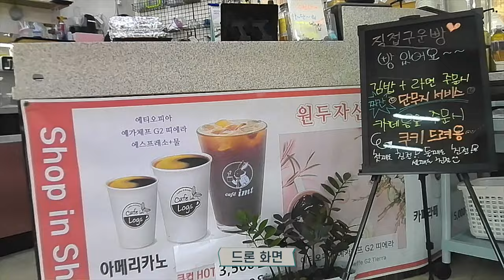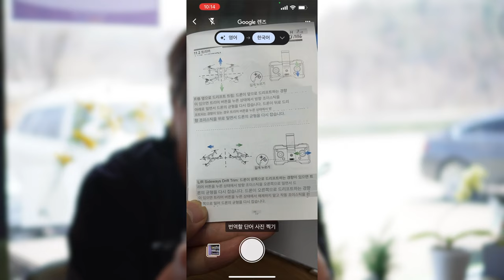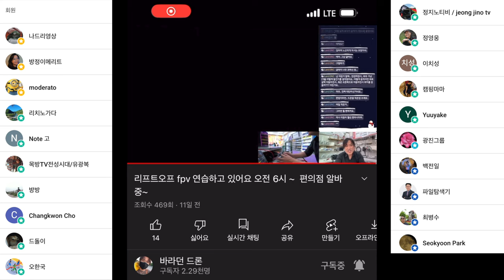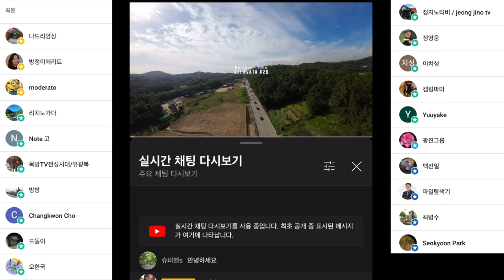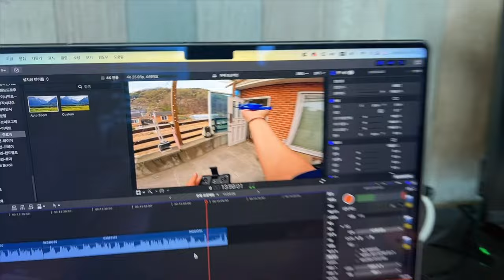어린이날 선물로 어린이용 드론 어떠신가요? 홀리 스톤 HS430 재미있는 초소형 토이 드론입니다 holy stone fpv hs430 review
0:00 인트로
0:22 시작
3:40 구성품
4:57 프롭 가드 착용 방법
5:38 HS430 촬영 영상
7:51 바람에 밀려서 추락하는 드론
9:22 HS430 사용 방법

ㅡㅡㅡㅡ

2차 편집 또는 퍼나르기 또는 링크 악의적이지만 않다면 다 괜찮습니다
ㅡㅡㅡㅡ

1. 바라던드론 구독자 모임입니다.
2.공지 확인 및 투표 참여 하셔야 합니다.
3.최대 인원은 100명입니다. (가득 차면 못들어가요)

ㅡㅡㅡㅡ

바라던 장비